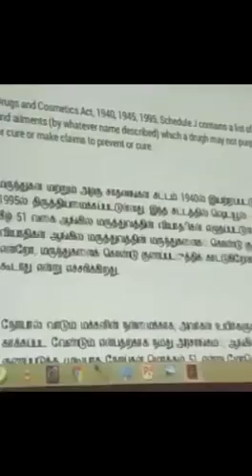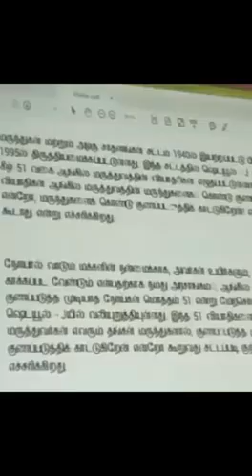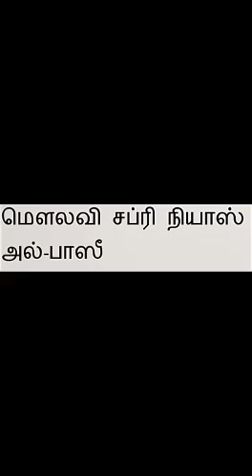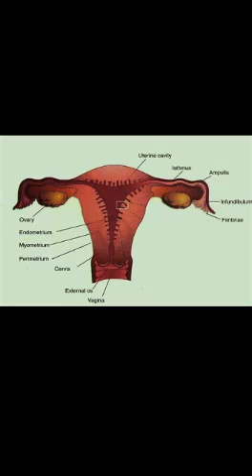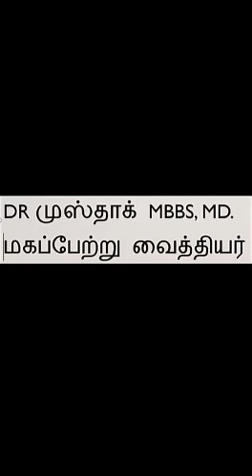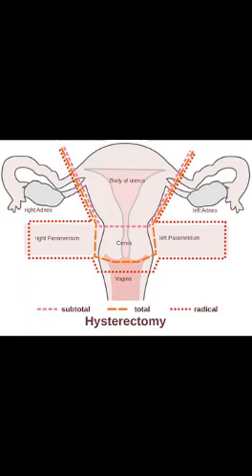கர்ப்பப்பை அகற்றப் படுவதால் பல்வேறு பாதிப்புகள் ஏற்படும் என்பது உண்மையா?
மௌலவி சப்ரி நியாஸ் அல்-பாஸீ
Dr முஸ்தாக் MBBS, MD, மகப்பேற்று வைத்தியர்